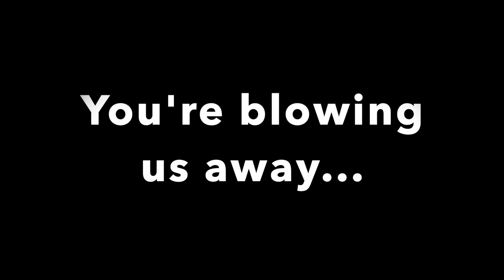Henry's 21st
This video is about Henry's 21st